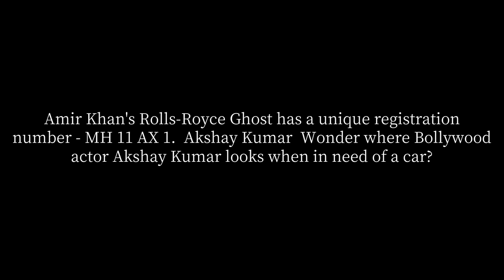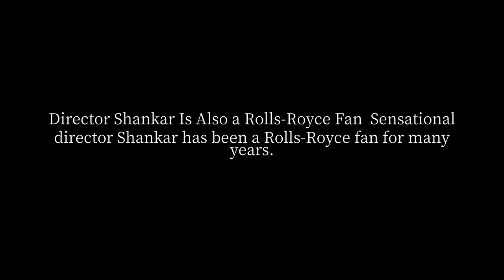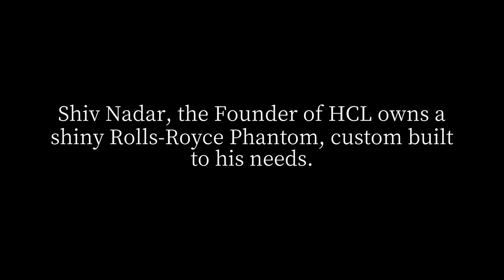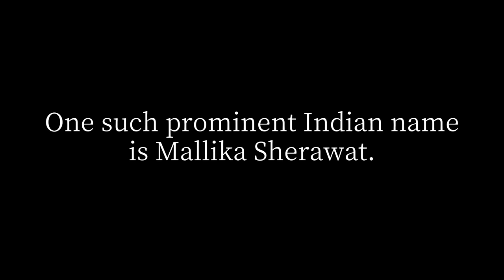How many people have Rolls Royce cars in India?